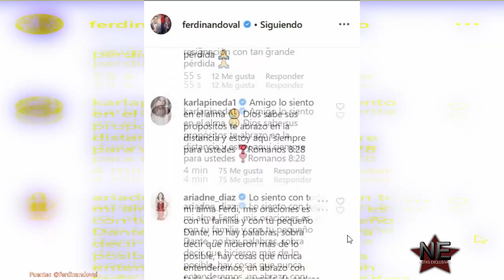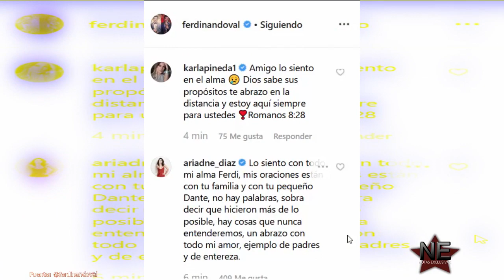Ferdinando Valencia desquebrajado despide a su pequeño Dante